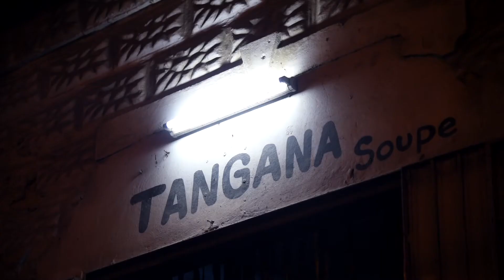Bande Annonce Sudu - Tang Jër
Un tenancier de Tangana pas comme les autres, observe dans son
mystérieux restaurant le ballet incessant des êtres qui peuplent la ville de
Dakar. Entre nunkurunku et brochettes fumantes, soupe et lait concentré,
Onfaaya écoute les asseulés, apaise les agités, panse les plaies et accueille la vie de tous les jours telle qu’elle se présente, quoiqu’il lui en coute...